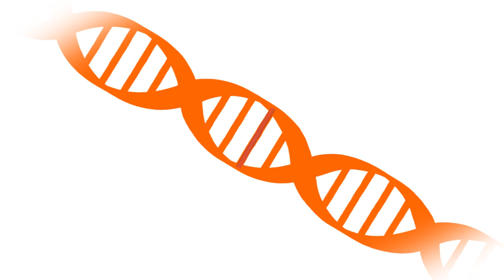What is EB animation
What is Epidermolysis Bullosa? This short animation explains what EB is and what DEBRA is doing in terms of research to find a cure.

Thank you to DEBRA Ireland for letting us use this animation.